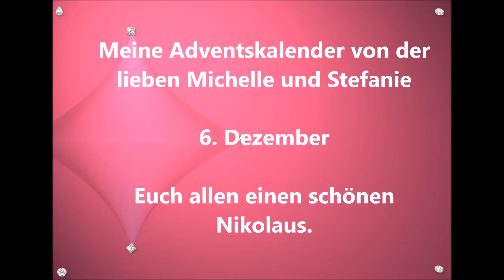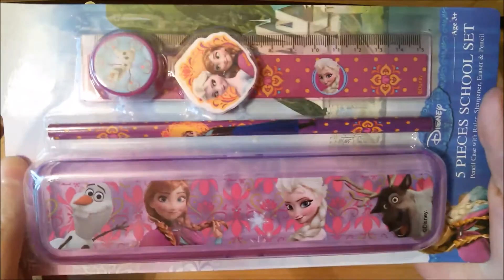Adventskalender Türchen 6 mit der lieben Michelle und Stefanie